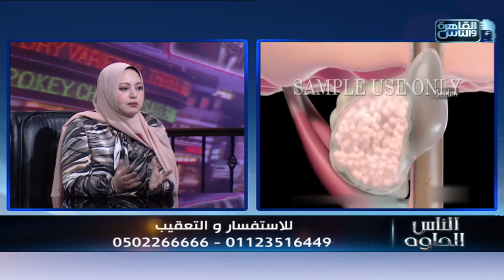الناس الحلوة | حب الشباب اسبابه وطرق علاجه مع دكتورة منار على حسن